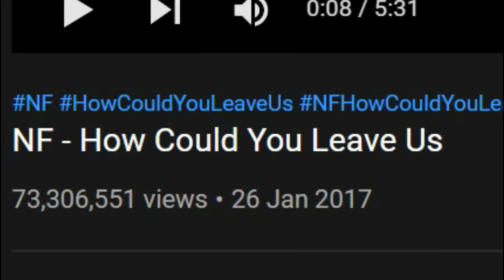FIRST TIME HEARING NF | How Could You Leave Us [REACTION]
MY FIRST TIME REACTION TO NF HOW COULD YOU LEAVE US! Felt like my First Time REACTION to the real NF
This... this got me!

NF How Could You Leave Us felt like the first time truly hearing NF and feeling his pain with him! This song was by far the one that has got me the most out of every single reaction I have ever done on this channel! In this first time reaction to NF How Could You Leave US he finished me! I hope you are all ready for this, this was the hardest video I have ever had to reacted to and the most emotional song I think I have ever heard.

Here is my first time hearing my first time reaction to NF How Could You Leave Us
Ah this was so hard... the hardest step I have had to take on the NF Journey. First time Hearing NF How Could You Leave Us

📖 Book:
• Unnatural Series One: